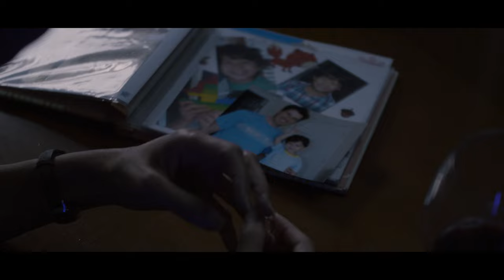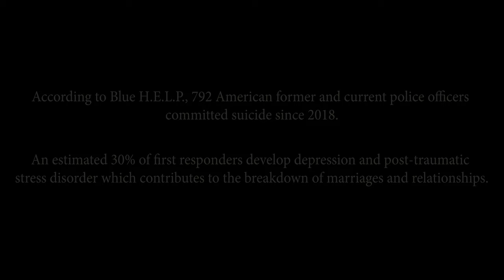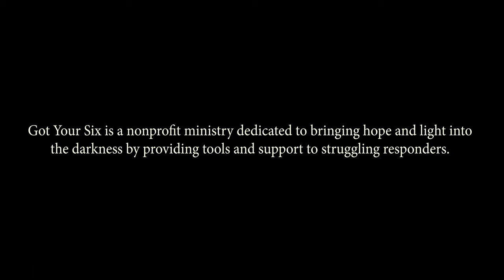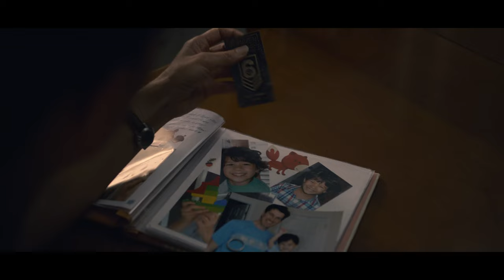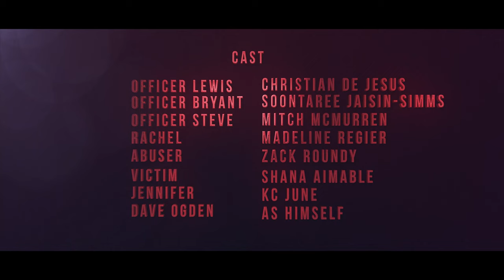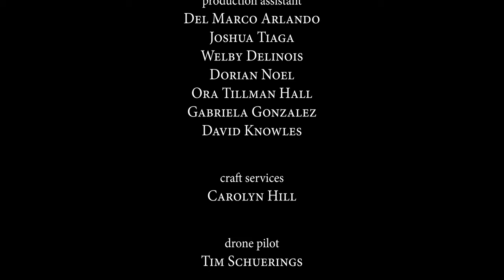Got Your Six (Director's Cut)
This short film is about three first responders experiencing the trauma of their vocation, how it affects them, and how they react to it. The film’s purpose is to bring awareness to a ministry for first responders, Got Your Six. Got Your Six is a branch of a men’s ministry, called IronMen of God, whose mission is to raise up men as leaders in the community.

Got Your Six is specifically targeting first responder men and women by:
- Bringing the gospel to First Responders.
- Equipping First Responders to finish well.
- Providing training on biblical conflict resolution skills.
- Hosting seminars that build trust, restore marriages, ease stress and provide spiritual balance.
- Empowering spiritual leaders at home and work.